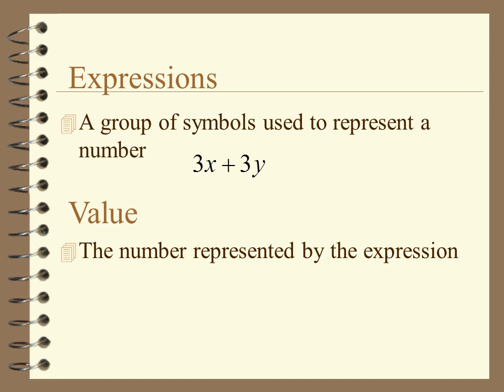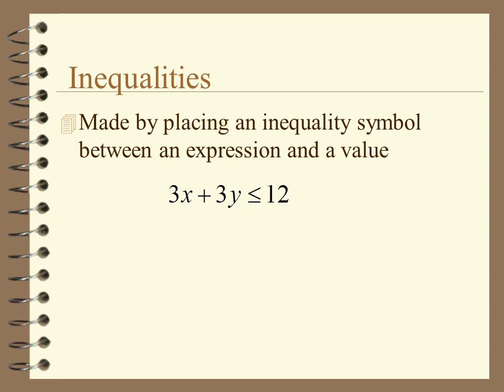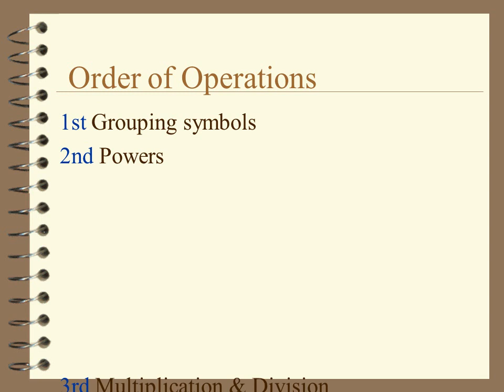Simplifying expressions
A group of symbols used to represent a number
The number represented by the expression
Value
Sum is the result of addition
Difference is the result of subtraction
Product is the result of multiplication
Quotient is the result of division.
Three main grouping symbols

Твір "Simplifying expressions", створений Yuriy Kokotsky ліцензовано за ліцензією Creative Commons Із Зазначенням Авторства 4.0 Міжнародна.